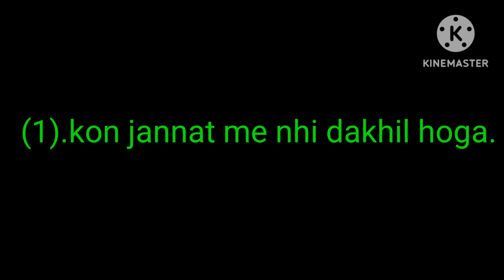kon jannat me nhi jaynga#quran hadis islamic aynna